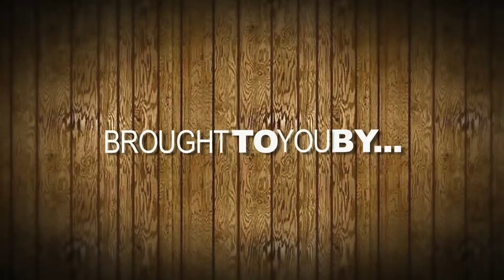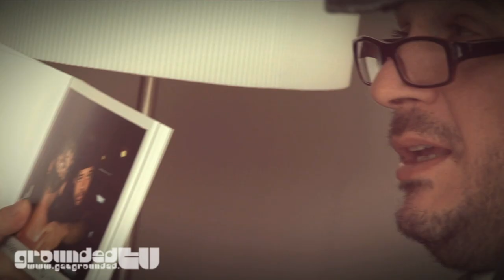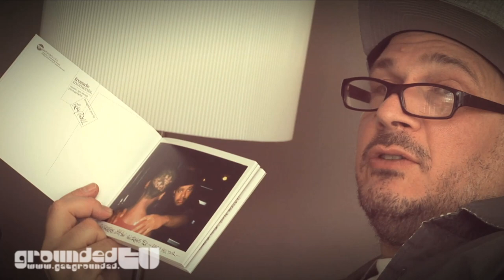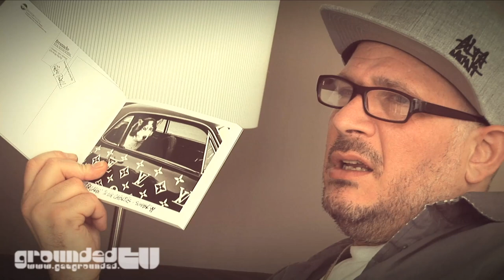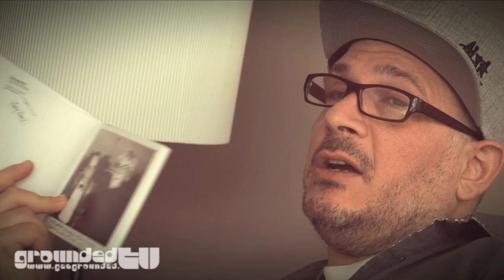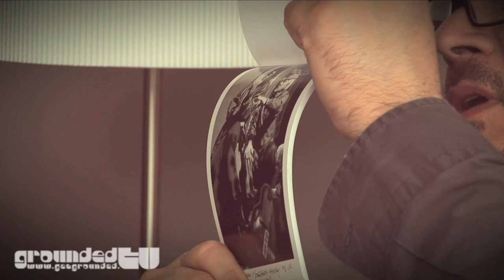Ricky Powell Interview - Shad K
gets down with New York's World Famous street photographer Ricky Powell.  As well as a Shad new music video for Yaa i get it.